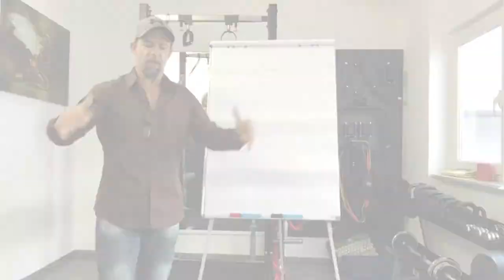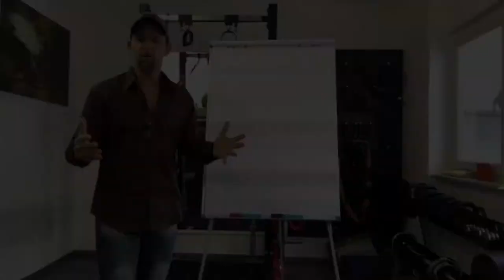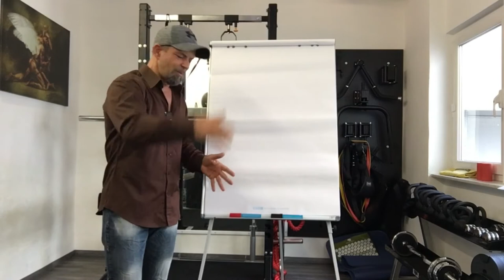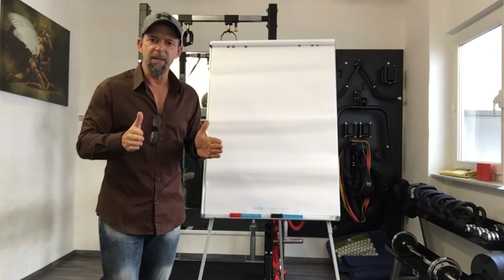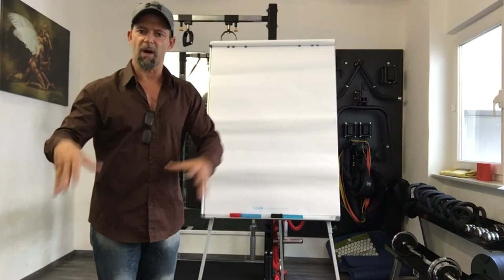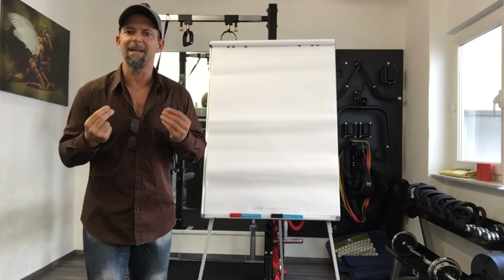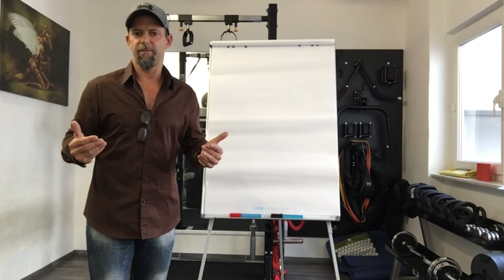FITNESS OVER 50 ► fehlende Strukturen sorgen für dein Versagen!